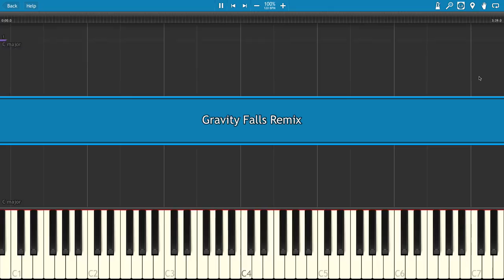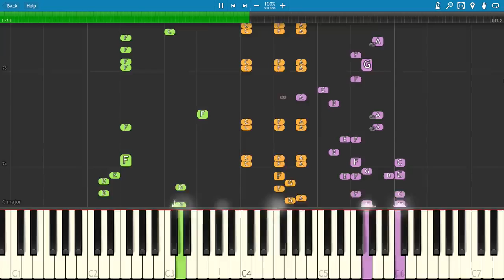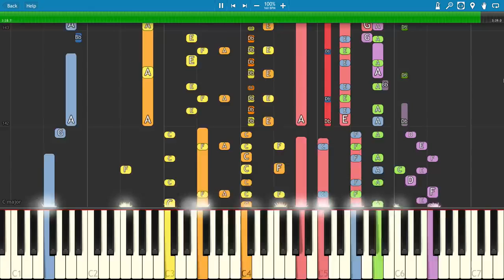IMPOSSIBLE REMIX - Gravity Falls Theme Song - Piano Cover